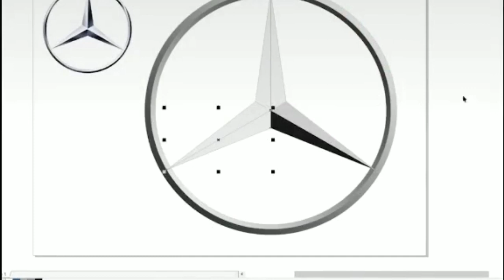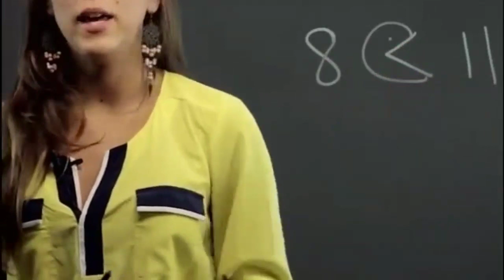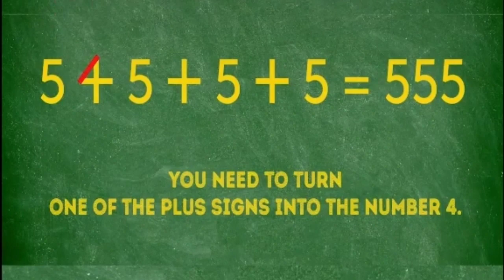moon मामा का गजब रहस्य दुनिया की पहली एम्बुलेन्स का Amazing fact गुरुनानक जी की नैतिक सोच